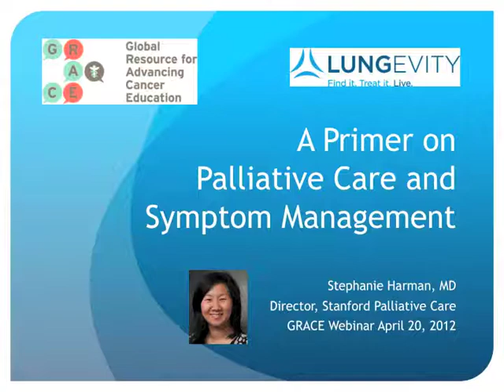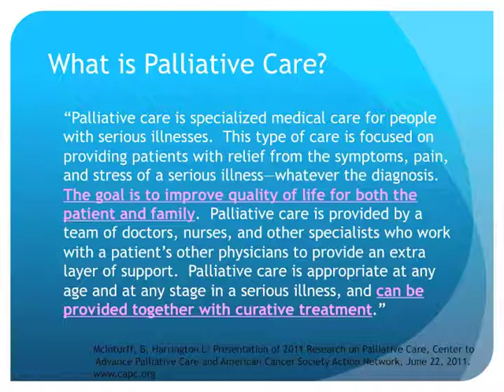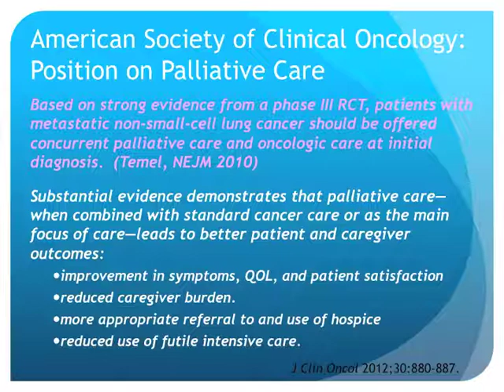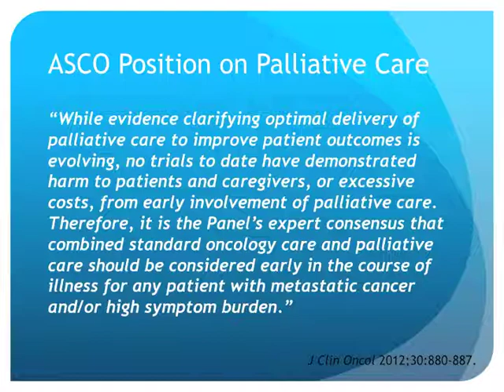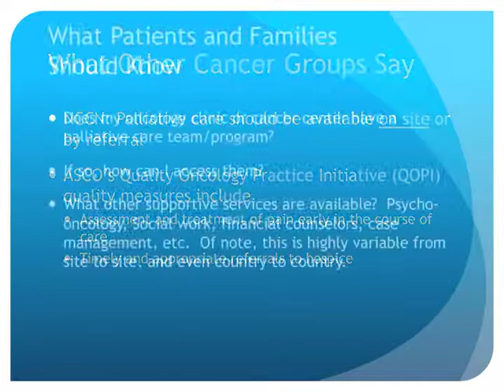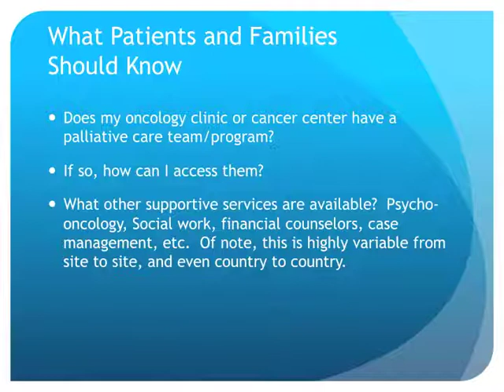GRACEcast-105_CA-Rx_Dr. Stephanie Harman: What is Palliative Care?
Dr. Stephanie Harman, Director of Palliative Care at Stanford University Medical Center, introduces the concept and goals of palliative care, particularly with a focus on oncology.